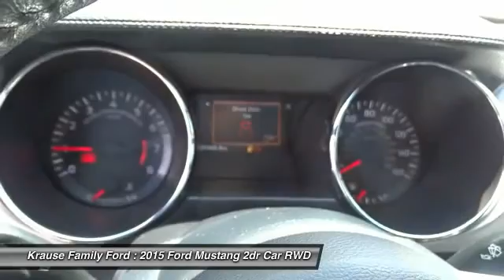2015 Ford Mustang 22269A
2015 FORD MUSTANG Woodstock, GA
Stock# 22269A

Passionate enthusiasts wanted for this dominant and dynamic 2015 Ford Mustang GT Premium. Savor quick shifting from the transmission paired with this high performance Premium Unleaded V-8 5.0 L/302 engine. Delivering an astounding amount of torque, this vehicle needs a serious driver! It's loaded with the following options: VOICE-ACTIVATED NAVIGATION SYSTEM -inc: integrated SiriusXM Traffic and Travel Link (subscription required) in the 48 contiguous United States and D.C, Subscriptions to all SiriusXM services are sold by SiriusXM after trial expires, Subscriptions are governed by SiriusXM customer agreement, EQUIPMENT GROUP 401A -inc: HD Radio, Blind Spot Info System w/Cross-Traffic Alert, Memory Driver Seat & Mirrors, 3 settings, Shaker Pro Audio System, 12 speakers, Wireless Streaming, Wheels: 18 x 8 Magnetic Painted/Machined -inc: Aluminum, Trunk Rear Cargo Access, Trip Computer, Transmission: 6-Speed Manual, Tires: 18 , Tire Specific Low Tire Pressure Warning, and Systems Monitor. Drive for days in this spirited and whimsical Ford Mustang. Stop by Krause Family Ford located at 195 Woodstock Parkway, Woodstock, GA 30188 for a quick visit and a hassle-free deal!